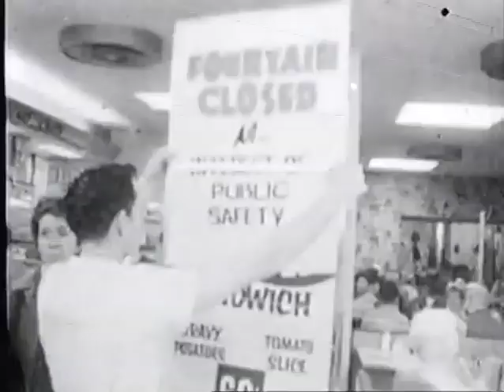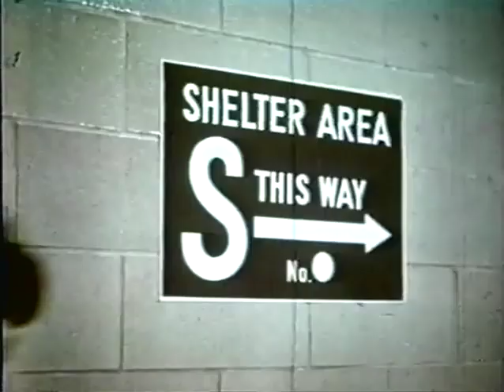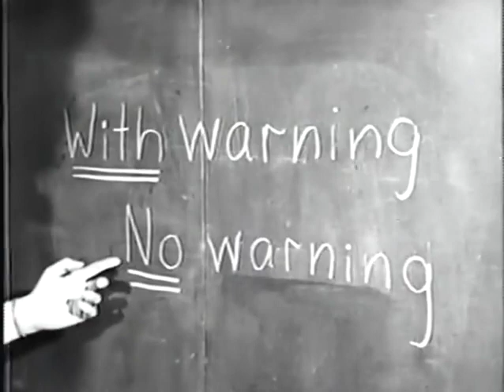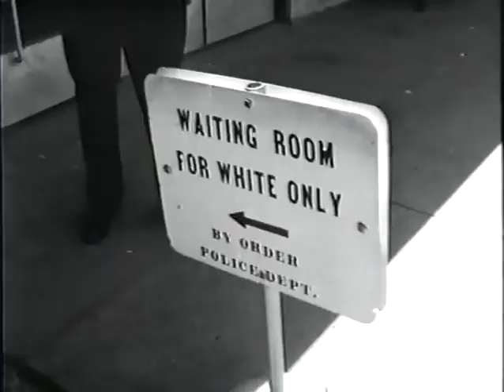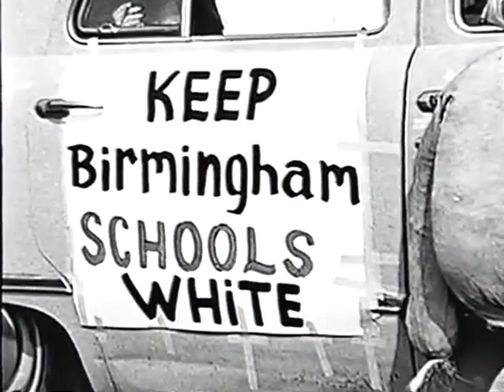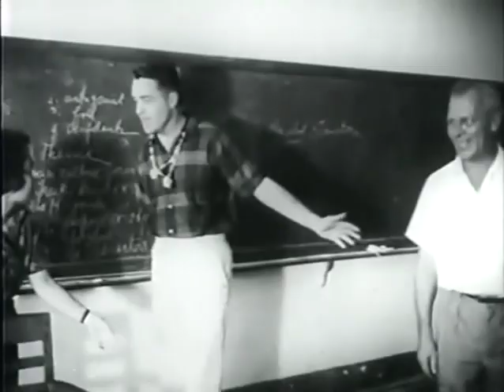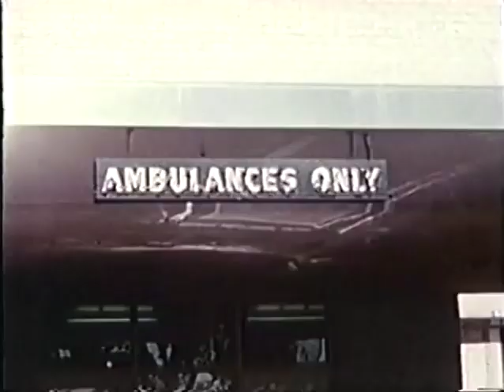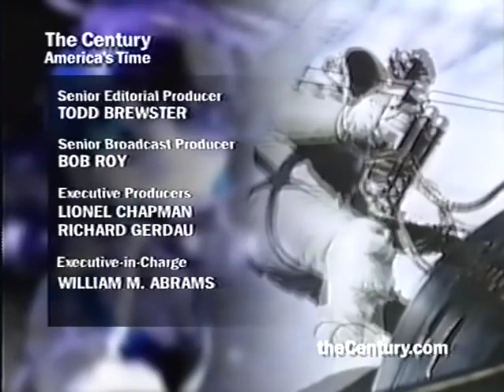The Civil Rights Movement and the Early 1960's | The Century, with Peter Jennings